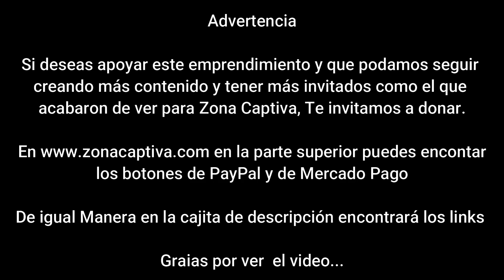lanza su álbum "Resiliencia" con el sencillo "Borracho" junto a Dabaar - Zona Captiva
Armando Romé, artista mexicano radicado en Medellín, lanza en Colombia un nuevo álbum de estudio titulado «Resiliencia», tercer álbum lanzado en su carrera musical. Este proyecto estará  disponible en nuestro país a partir del viernes 21 de julio y promete deleitar a sus seguidores con una propuesta musical innovadora y auténtica.